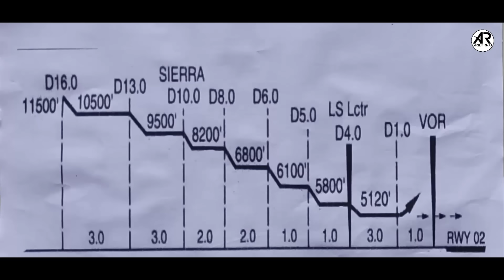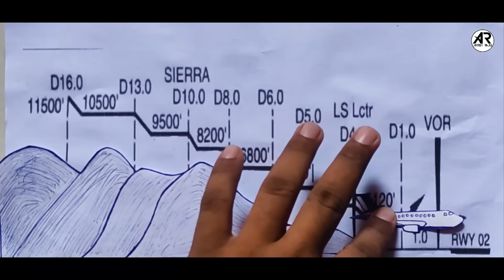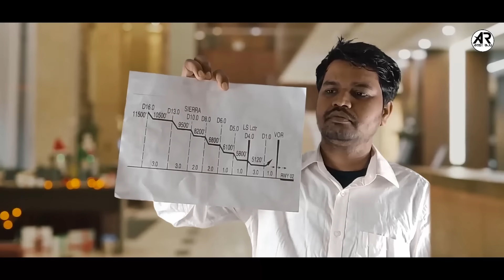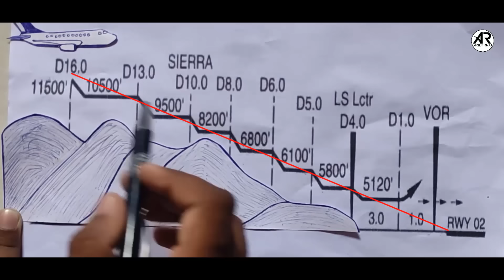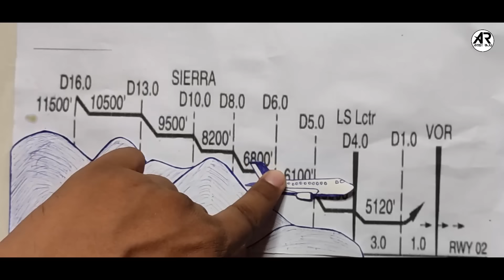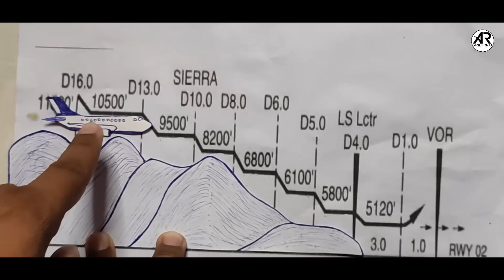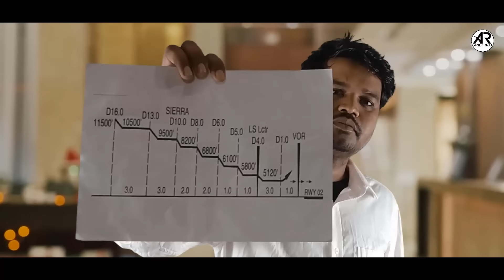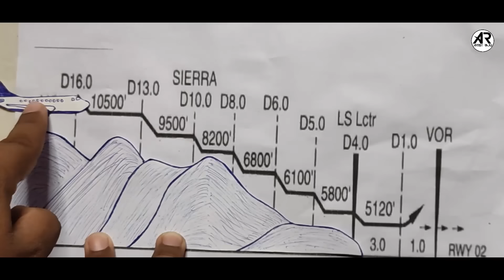कागज़ के टुकड़े ने प्लेन का किया चकनाचूर. Case Study about Flight 268.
Pakistan International Airlines Flight 268 was an Airbus A300, registration AP-BCP, which fall into hill while approaching Kathmandu's Tribhuvan International Airport on 28 September 1992. All 167 people on board. Flight 268 Pakistan International Airlines.
pilot read landing chart wrong.